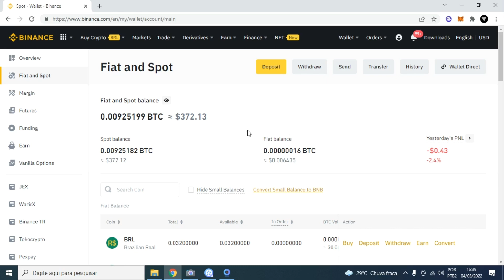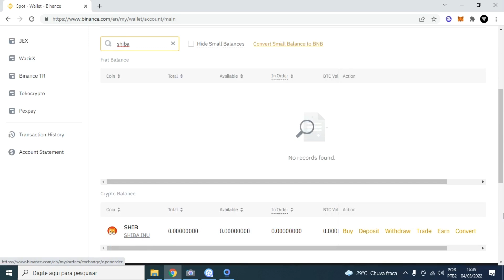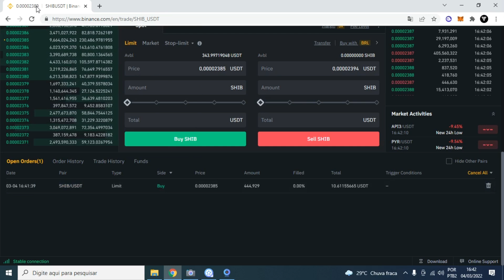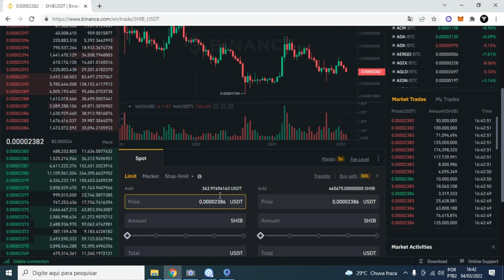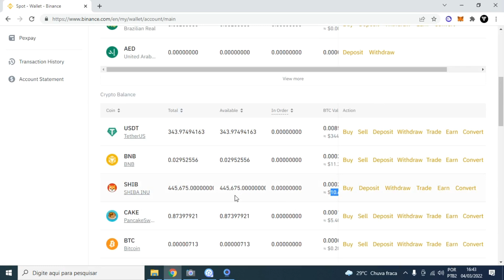Como Comprar SHIBA INU na BINANCE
LUCAS

Veja Como Comprar SHIBA INU na BINANCE. Nesse vídeo falamos sobre Como Comprar SHIBA INU na BINANCE.
Shiba inu é uma criptomoeda que teve muita procura e muita compra de shiba inu no ano passado e esse ano o pessoal continua a comprar shiba inu na binance.
Como Comprar SHIBA INU na BINANCE foi mostrado como comprar de forma direta e também Como Comprar SHIBA INU na BINANCE como comprar colocando ordem de compra na binance.
Shiba inu está com diversos projetos para lançar em 2022 e a shiba inu poderá começar a valorizar muito e a shiba inu poderá fazer muitos milionários nos próximos anos.